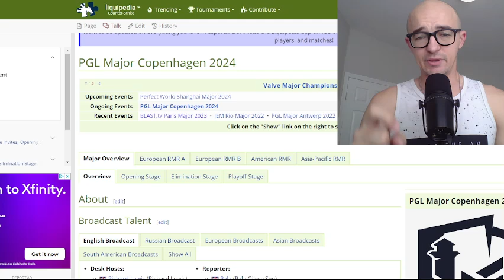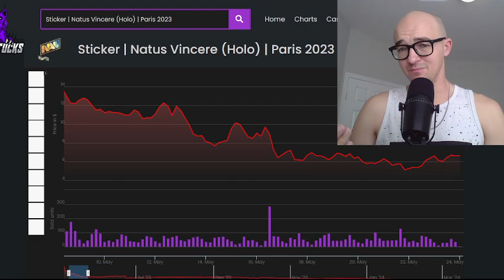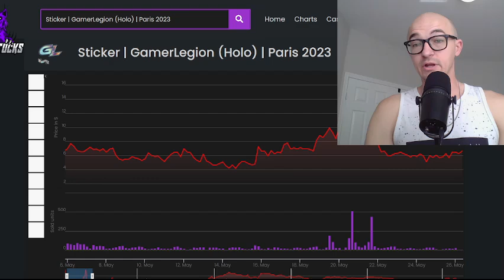HOW TO MAKE MONEY DURING THE COPENHAGEN MAJOR (CS2 INVESTING | EASY PROFIT METHODS)